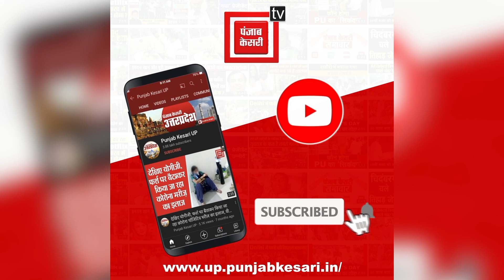Ayodhya में Air port के बाहर लोगों ने किया Folk dance, Azamgarh के लोगों ने प्रस्तुत किया लोक नृत्य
Ayodhya # Azamgarh Folkdance Pranpratishtha PranPratishthaProgram अयोध्या एयरपोर्ट के बाहर लोगों ने किया लोक नृत्य. आज़मगढ़ के लोगों ने प्रस्तुत किया लोक नृत्य. प्राण प्रतिष्ठा को लेकर लोगों में दिखा उत्साह.